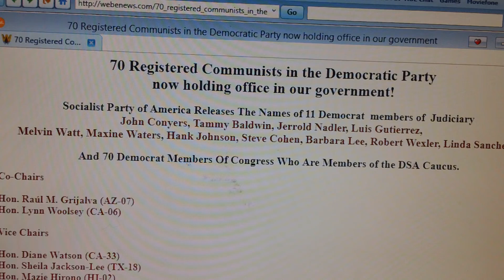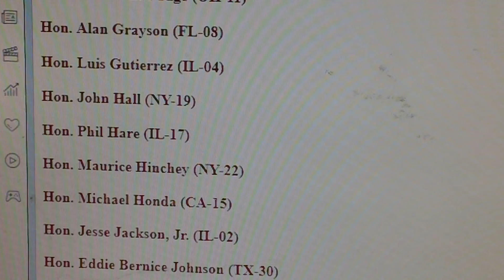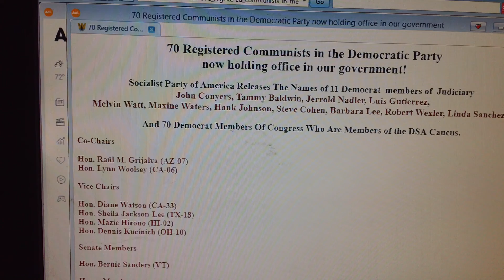Band of WACKO"S